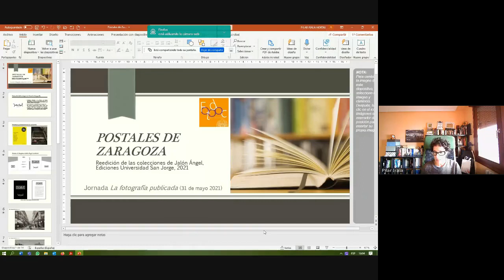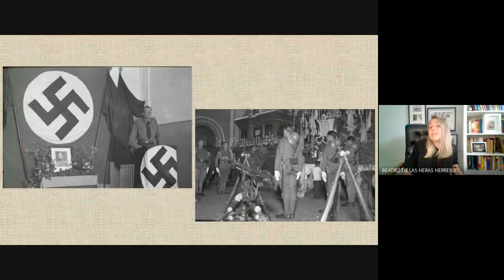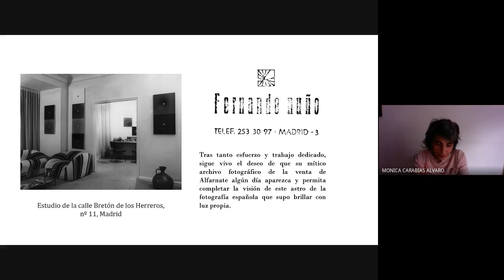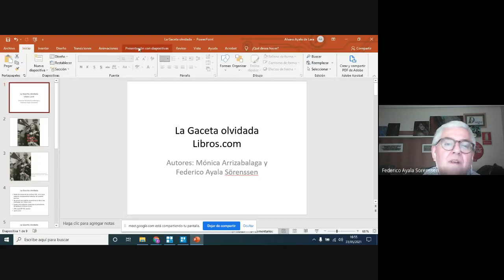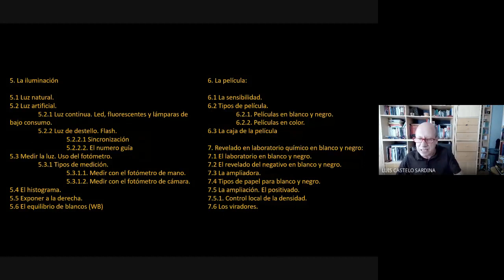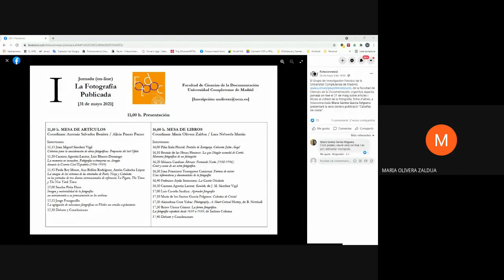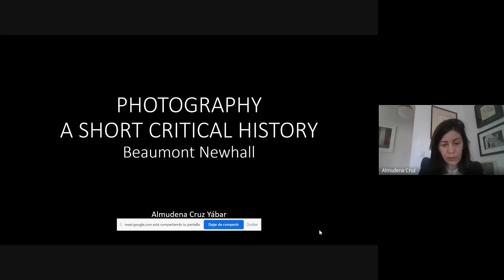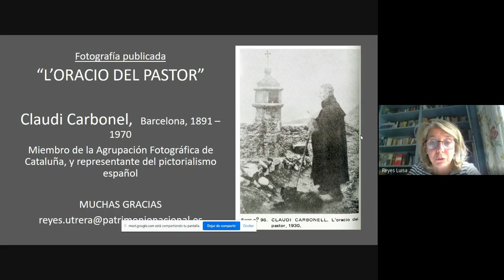I Jornada Fotografía publicada Mesa Libros 2021 05 31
Coordinada por María Olivera Zaldua y Lara Nebreda Martín
Intervienen:
Pilar Irala Hortal // Postales de Zaragoza. Colección Jalón Ángel
Beatriz de las Heras Herrero // Lo que Skogler escondió de Cortés. Memoria fotográfica de un falangista
Mónica Carabias Álvaro// Fernando Nuño [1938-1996]. Cenit y ocaso de un astro fotográfico.
Juan Francisco Torregrosa Carmona// Formas de mirar. Usos informativos y documentales de la fotografía
Federico Ayala Sörenssen // La Gaceta Olvidada
Carmen Agustín Lacruz // Kaulak, de J. M. Sánchez Vigil
Luis Castelo Sardina // Aprender fotografía
María de los Santos García Felguera // Cabañas de Cristal
Almudena Cruz Yabar // Photography. A Short Critical History, de B. Newhall
Reyes Utrera Cómez // La forma fotográfica. La fotografía española desde 1839 a 1939, de Isidoro Coloma